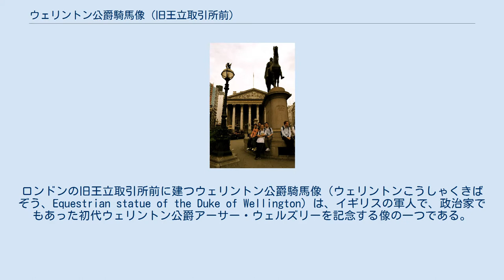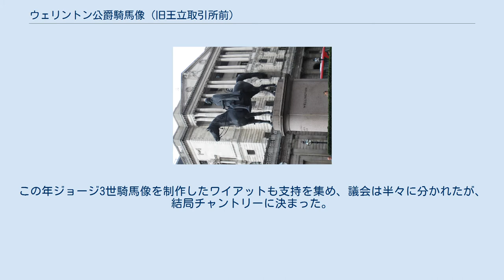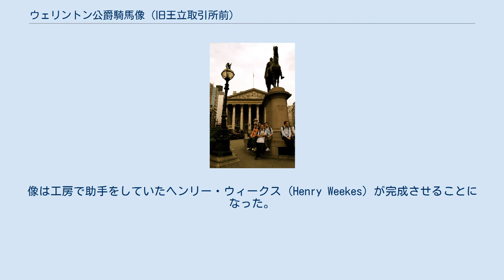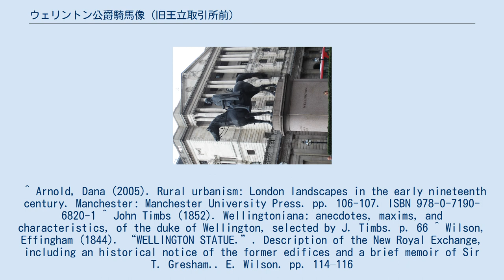ウェリントン公爵騎馬像 (旧王立取引所前)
ロンドンの旧王立取引所前に建つウェリントン公爵騎馬像（ウェリントンこうしゃくきばぞう、Equestrian statue of the Duke of Wellington）は、イギリスの軍人で、政治家でもあった初代ウェリントン公爵アーサー・ウェルズリーを記念する像の一つである。
フランシス・レガット・チャントリーの作品で、1844年に除幕された。
イギリス指定建造物第二級に指定されている。
 像はシティ・オブ・ロンドンの旧王立取引所前、バンク交差点を見下ろす位置に建つ。
アーサー・ウェルズリーはワーテルローの戦いなど、軍人としての功績で知られ、軍服姿の銅像も多いが、この像は政治家としての功績に対して建てられたため、平服にマントをまとった姿である。
台座の側面には"Wellington"の文字が、正面には"Erected June 18 1844"（1844年6月18日建立）の文字が刻まれている。
台座の基礎部分には金属の銘板が取り付けられ、像設立の趣旨、構想から除幕までの経過が述べられている。
 18世紀末、それまで600年近く使用されたロンドン橋は老朽化が顕著となり、交通量の増加にも対応できなくなっていたことから、架け替えの必要性が指摘されていた。
着工までには曲折があったものの、1824年には工事が始まった。
新橋の建設が進むと、今度は新橋を介した道路の整備が提案された。
財源に石炭税を充てる前提であったため、炭鉱を所有する貴族は反対したが、アーサー・ウェルズリーは整備の必要性を認識し、法案成立に尽力した。
道路は1835年に完成し、当時の国王ウィリアム4世にちなんでキング・ウィリアム・ストリートと名付けられた。
 1836年、ロンドン市長ウィリアム・テイラー・コープランド (William Taylor Copeland) は、道路整備におけるウェルズリーの尽力に感謝の意を示すため、像を建てることを提案した。
像の制作者としては、リチャード・ウェストマコット (Richard Westmacott) 、ジョン・エドワード・カルー (John Edward Carew) 、トーマス・キャンベル (Thomas Campbell) 、エドワード・ホッジス・ベイリー (Edward Hodges Baily) といった名も挙がったが、有力だったのはマシュー・コーツ・ワイアットとフランシス・レガット・チャントリーの2名であった。
この年ジョージ3世騎馬像を制作したワイアットも支持を集め、議会は半々に分かれたが、結局チャントリーに決まった。
ワイアットは後に別の場所にウェルズリーの像を建てることになった。
 チャントリーによる像制作は進み、1841年8月にはグラスゴーにウェルズリーの像を建てることになったフランスの彫刻家カルロ・マロケッティに対して対抗心を露にし、自作の出来栄えに自信を示していた。
しかしこの年の11月、チャントリーは心臓発作で急死した。
像は工房で助手をしていたヘンリー・ウィークス (Henry Weekes) が完成させることになった。
1843年年頭の時点で像は完成形が分かる程度にまで制作が進んでいたが、設置が予定された王立取引所は1838年1月に火事に遭い再建工事中であり、像の設置は遅れた。
 像の除幕式は1844年6月18日に行われた。
この日は1815年の同じ日、ワーテルローの戦い、ウェルズリーが連合軍を率いてナポレオン・ボナパルトに勝利したことを記念して選ばれた。
式にはウェルズリー自身が出席したほか、ヴィクトリア女王に会うためロンドンを訪れていたザクセン王フリードリヒ・アウグスト2世も出席した。
 ^ Arnold, Dana (2005). Rural urbanism: London landscapes in the early nineteenth century. Manchester: Manchester University Press. pp. 106-107. ISBN 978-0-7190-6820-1 ^ John Timbs (1852). Wellingtoniana: anecdotes, maxims, and characteristics, of the duke of Wellington, selected by J...